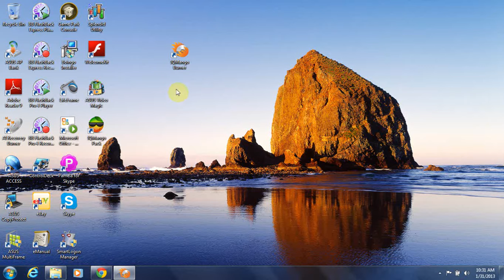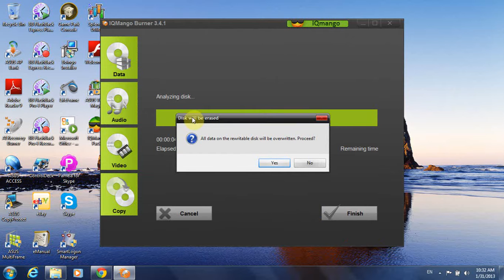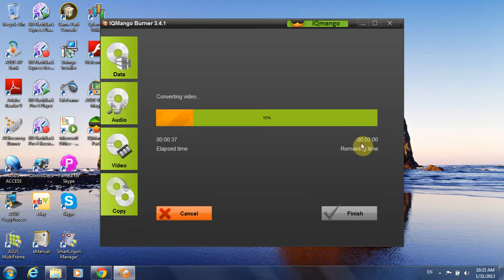How to Burn a DVD with Free IQmango DVD Burner [How-To Video] - How to Burn a DVD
"How to Burn a DVD" with a free app called IQmango DVD Burner. You can burn any video files using Free IQmango DVD Burner. Try it out yourself! Burn any video to a DVD the easiest way!